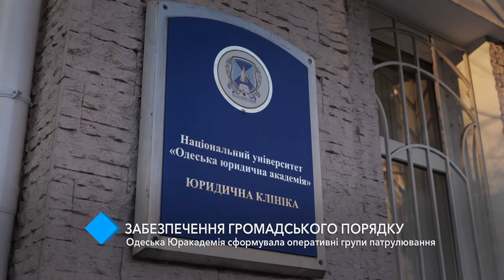Забезпечення громадського порядку: Одеська Юракадемія сформувала оперативні групи патрулювання